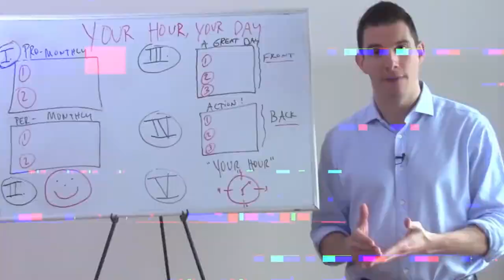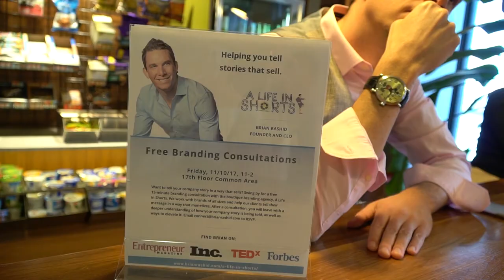WE WORK BRAND CONSULTATIONS | BTV 074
A little behind the scenes branding action for you. We pull back the curtain to give a sense of some practical branding strategies that Brian uses to help small business and entrepreneurs elevate. Enjoy this one, especially if you are a small business or entrepreneur